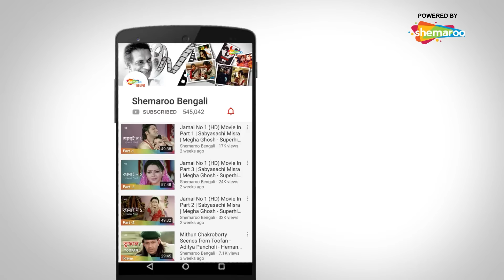কেশবের মনের কথা শুনে কার মন ভাঙলো | Amar Bon | Mithun Chakraborty | Rajeshwari | Romantic Scene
কেশব তার বোন মেহেন্দীকে বিয়ে দিতে  চায় বিরজুর সাথে। যখন বিরজু দেখতে পায় যে তার বাকশক্তির প্রতিবন্ধকতা রয়েছে, তখন সে তাকে বিয়ে করতে অস্বীকার করে। এই নিয়ে ভাই বোনের একটি ভালোবাসার সিনেমা আমার বোন।

Film Details: 👇

Film : Amar Bon (2014)
Director : JAYANT GILATAR
Starring : MITHUN,RAJESHWARI SACHDEV
Music Director(s) : MADHU/GOPAL BURMAN

'Amar Bon' Is Dubbed Version of 2001 Hindi Film "Meri Pyaari Bahania Banegi Dulhania"